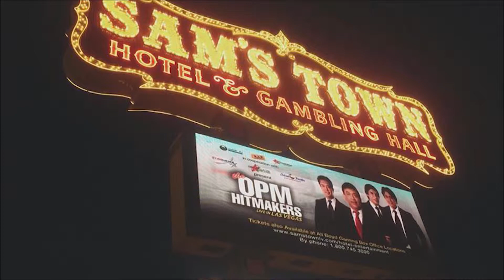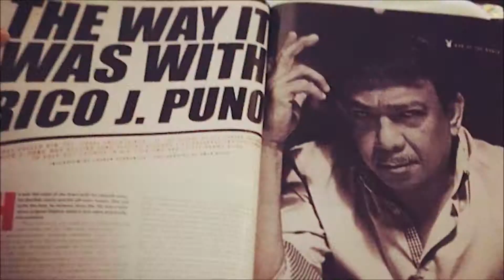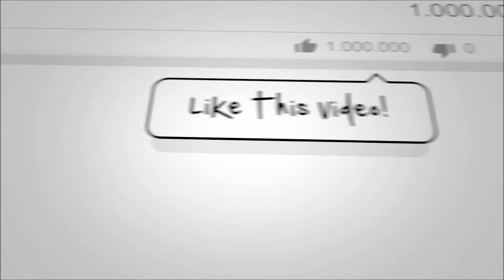Tribute to the Total Entertainer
A nostalgic Rico J. Puno video which includes his most memorable concert moments.
I DO NOT claim to own any audio nor visuals used, the audio is from you tube, the pictures are from google images and some video are downloaded from you tube and others were personally recorded, I hope you enjoy.

Category:                    Music

Song:                           If I Never Sing Another Song
Artist:                          Jamie Cullum
Album:                        Live